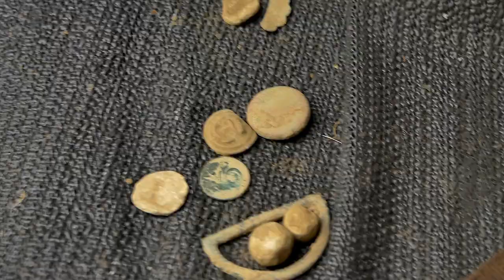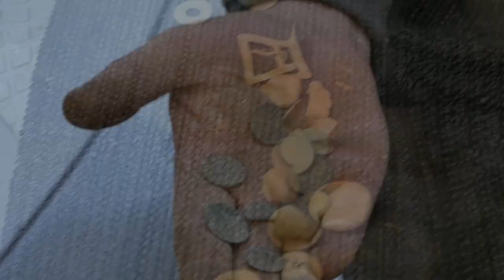Wykopki na skraju miasta.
Cześć, pewnego razu ruszyliśmy na poszukiwania o świcie. Na dobre nam to nie wyszło i nic ciekawego nie znaleźliśmy... Zapraszam.